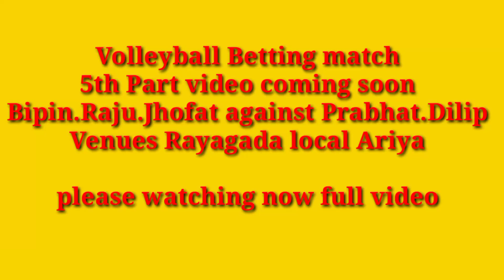Volleyball New MATCH VENUES RAYAGADA. Bipin.Raju.Jhofat against Prabhat. Dilip BETTINH MATCH 5th par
Video Credits: Rajesh Kumar kadraka
Cast Starring: Bipin.Raju.Jhofat.Attu.Banamali.Against Prabhat.Dilip.XYZ
Produced by:Rajesh Kumar kadraka
Producer: Rajesh Kumar kadraka
Director : Subash Nisika
Choreographer:No Comments
Editor: Subash Nisika.Rajesh Kumar kadraka
Post producer : Subash Nisika

Volleyball, game played by two teams, usually of six players on a side, in which the players use their hands to bat a ball back and forth over a high net, trying to make the ball touch the court within the opponents’ playing area before it can be returned. To prevent this a player on the opposing team bats the ball up and toward a teammate before it touches the court surface—that teammate may then volley it back across the net or bat it to a third teammate who volleys it across the net. A team is allowed only three touches of the ball before it must be returned over the net.

volleyball
volleyball
Gilberto Godoy Filho of Brazil leaping to spike the ball in a volleyball match against Argentina, 2007.
© Robert Gilhooly/EPA/REX/Shutterstock.com

Volleyball
QUICK FACTS
KEY PEOPLE
Kerri Walsh Jennings
Misty May-Treanor
Karch Kiraly
Lang Ping
Volleyball was invented by William G. Morgan in 1895, but it did not become an Olympic sport until 1964.
The longest volleyball marathon on record was played in Amstelveen, Netherlands, from December 27 to December 30, 2011. The event lasted 85 hours, with 63 matches played in total.
The record for most consecutive passes in volleyball is 110, achieved in the United States, in Raleigh, North Carolina, on February 5, 2010.
A single player may jump as many as 300 times in a volleyball match.
History
Volleyball was invented in 1895 by William G. Morgan, physical director of the Young Men’s Christian Association (YMCA) in Holyoke, Massachusetts. It was designed as an indoor sport for businessmen who found the new game of basketball too vigorous. Morgan called the sport “mintonette,” until a professor from Springfield College in Massachusetts noted the volleying nature of play and proposed the name of “volleyball.” The original rules were written by Morgan and printed in the first edition of the Official Handbook of the Athletic League of the Young Men’s Christian Associations of North America (1897). The game soon proved to have wide appeal for both sexes in schools, playgrounds, the armed forces, and other organizations in the United States, and it was subsequently introduced to other countries.

Volleyball match
BRITANNICA QUIZ
Volleyball: Fact or Fiction?
Know a bit about spiking, hits, and rallies? See if you can serve up a winning score in this volleyball quiz!
In 1916 rules were issued jointly by the YMCA and the National Collegiate Athletic Association (NCAA). The first nationwide tournament in the United States was conducted by the National YMCA Physical Education Committee in New York City in 1922. The United States Volleyball Association (USVBA) was formed in 1928 and recognized as the rules-making, governing body in the United States. From 1928 the USVBA—now known as USA Volleyball (USAV)—has conducted annual national men’s and senior men’s (age 35 and older) volleyball championships, except during 1944 and 1945. Its women’s division was started in 1949, and a senior women’s division (age 30 and older) was added in 1977. Other national events in the United States are conducted by member groups of the USAV such as the YMCA and the NCAA.

Volleyball was introduced into Europe by American troops during World War I, when national organizations were formed. The Fédération Internationale de Volley Ball (FIVB) was organized in Paris in 1947 and moved to Lausanne, Switzerland, in 1984. The USVBA was one of the 13 charter members of the FIVB, whose membership grew to more than 210 member countries by the late 20th century.

Get a Britannica Premium subscription and gain access to exclusive content.
International volleyball competition began in 1913 with the first Far East Games, in Manila. During the early 1900s and continuing until after World War II, volleyball in Asia was played on a larger court, with a lower net, and nine players on a team.

The FIVB-sponsored world volleyball championships (for men only in 1949; for both men and women in 1952 and succeeding years) led to acceptance of standardized playing rules and officiating. Volleyball became an Olympic sport for both men and women at the 1964 Olympic Games in Tokyo.

European championships were long dominated by Czechoslovakian, Hungarian, Polish, Bulgarian, Romanian, and Soviet (later, Russian) teams. At the world and Olympic level, Soviet teams have won more titles, both men’s and women’s, than those of any other nation. Their success was attributed to widespread grassroots interest and well-organized play and instruction at all levels of skill. A highly publicized Japanese women’s team, Olympic champions in 1964, reflected the intere